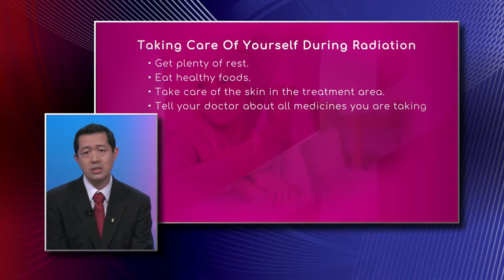Cancer Treatment: Tips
For taking care of yourself during radiation you can get plenty of rest, eat healthy foods, take care of the skin in the treatment area, and tell your doctor about all medicines you are taking.

Dr. Michael Chuong, Radiation Oncologist with Miami Cancer Institute, says it is possible for most patients to go to work and have a normal routine after radiation therapy. "Most patients who receive radiation therapy feel very well or close to how they were feeling in the beginning, but not all patients can say that."